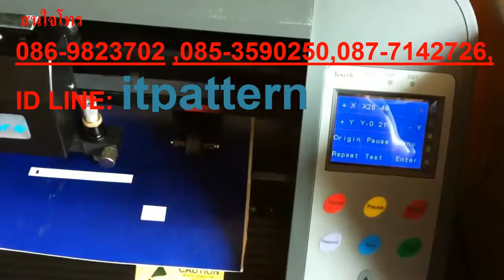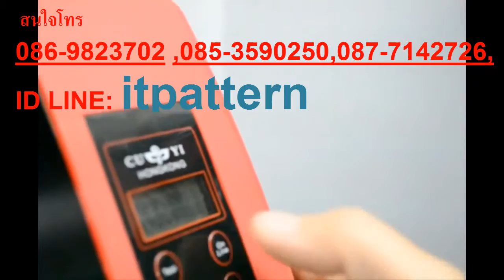ด่วน เครื่องตัดสติกเกอร์ทำอาชีพโปรแกรม Artcut